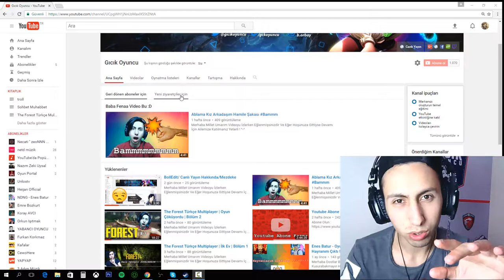Babama 50.000 Tl Telif Şakası # Bammm